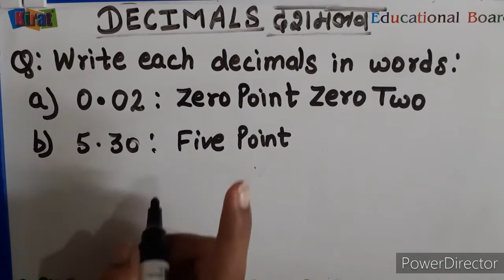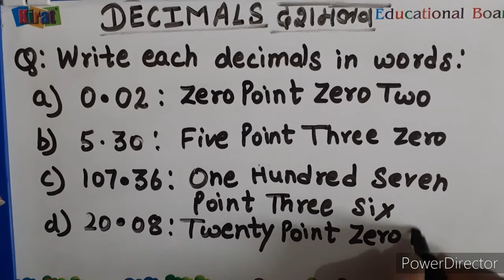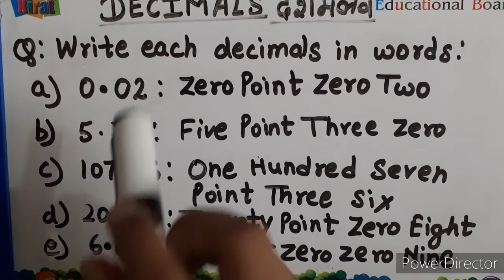WRITE DECIMAL NUMBERS IN WORDS || DECIMALS || Class-6th || MATHS || INTENSIVE STUDY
Is video me apko janne ko milega ki kaise ap DECIMAL wale NUMBERS Ko WORDS me likh skte hai to video ko pura dekhe